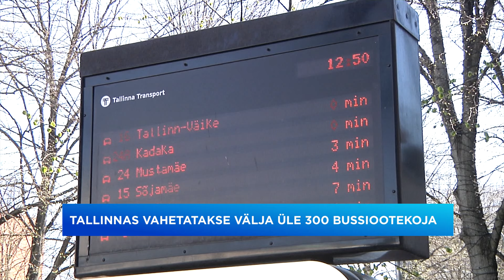02.05.2024 - 312 bussiootekoda vahetatakse tänavu uute vastu